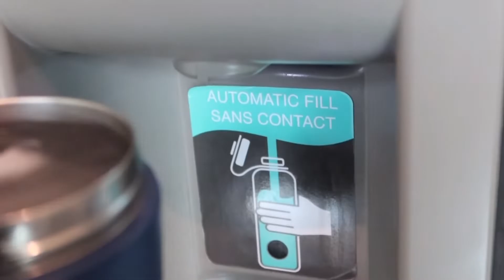VLOG: DON’T RUN FROM YOUR SUCCESS, LOCKING IN W/ DANCE STUDIO, HAVE TO GET A NEW CAR, WORKING+MORE!!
ReniPoshCosmetics

Amazon Store